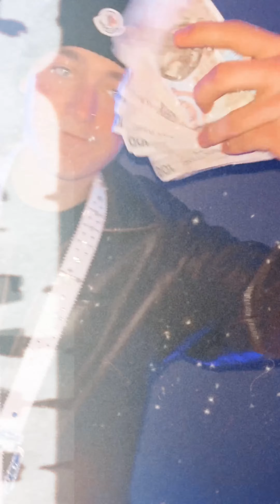WEKT!-FRESHEADv2 (feat.@wicckyy) (@99LA ) VISUALIZER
@wicckyylyricsy swoje
no i ja swoje
M/M @kimbobimbo666 w chuj swagu cos